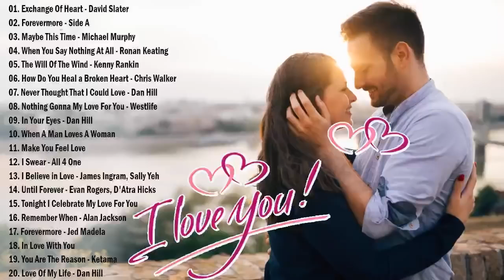Relaxing Beautiful Love Songs 70s 80s 90s Playlist - Greatest Hits Love Songs Ever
01.I Don't Wanna Lose Your Love
02.You Are The Reason - Ketama
03.Take Me Now - Bread
04. The Will Of The Wind - Kenny Rankin
05.Exchange Of Heart - David Slater
06. When A Man Loves A Woman
07.How Do You Heal A Broken Heart
08.Said I Love You But I Lied
09.Please Don't Stop Remembering
10.Take This Love - Joe Pizzulo
11.Maybe This Time - Michael Murphy
12.In Your Eyes - Dan Hill
13. What Do We Mean To Each Other
14.Never Thought That I Could Love - Dan Hill
15.Love Of My Life - Dan Hill
16.I've Been Waiting For You - Guys Next Door
17.Take Me I'll Follow - Bobby Caldwell
18. When You Say Nothing At All
19.I Can't Believe My Eyes - Air Supply
20.One Sided Love Affair - Ray Parker